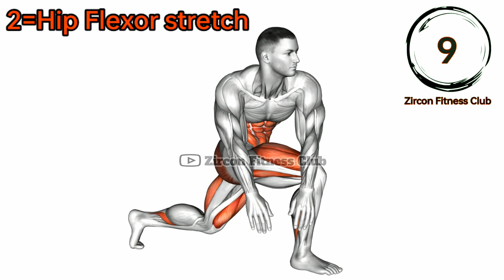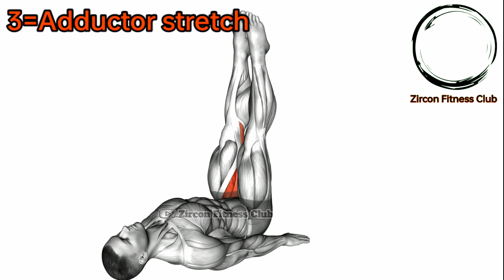Effective workout to last longer in bed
0:00 Start
0:04 Boat stretch
0:54 Hip flexor stretch
1:44  Adductor stretch